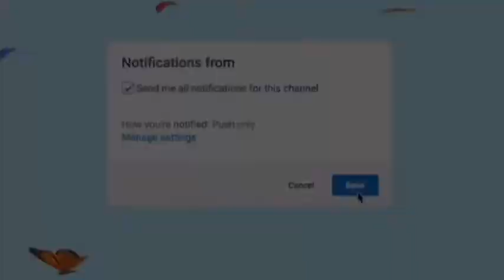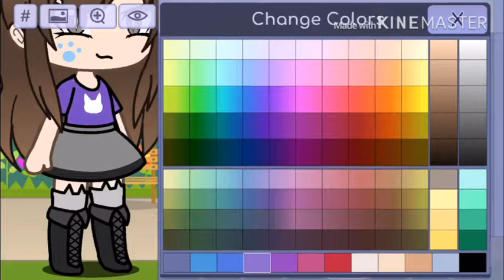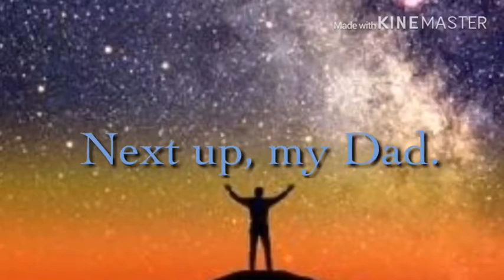My Parents Make Their Ocs?!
These kinds of videos became very popular so I got interested and decided to make one. They had some pretty interesting results honestly. If you’d like to compare my parents ocs from before and now, you may look at my old videos.